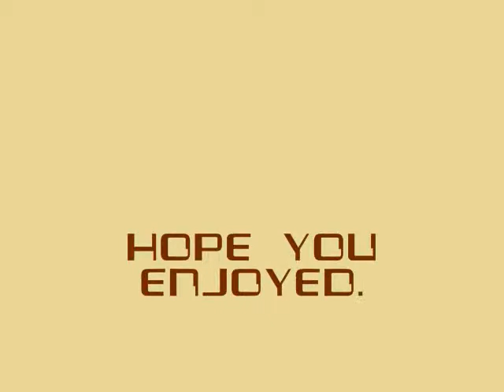Glatorian Revamps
Some of these are already on Brickshelf, a few are new pictures.

These are all revamps of Glatorian sets that came out this year. Malum, Skrall, Vorox, and the Kaxium sidecar are revamped. The other sets have minor modifications.